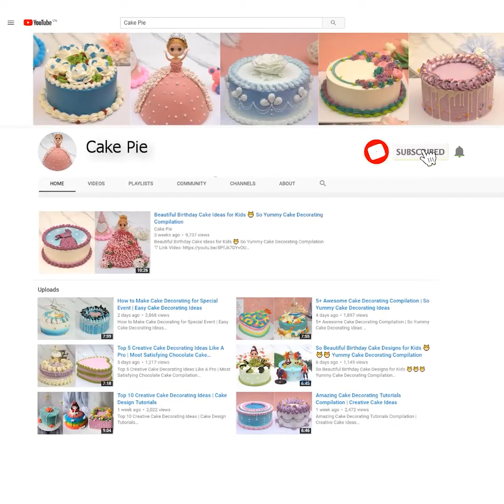The most beautiful and adorable birthday cakes for kids || Cake Monster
▽ About:
Cake Monster brings you fun food ideas and recipes for your cooking and baking adventures. We believe that home cooking should always be fun, interesting, and easy to do! Enjoy our collection of fun and easy food tutorials! With recipes ranging from healthy dinners to sugary sweet delights, there are a plethora of creative options to spice up your home cooking.